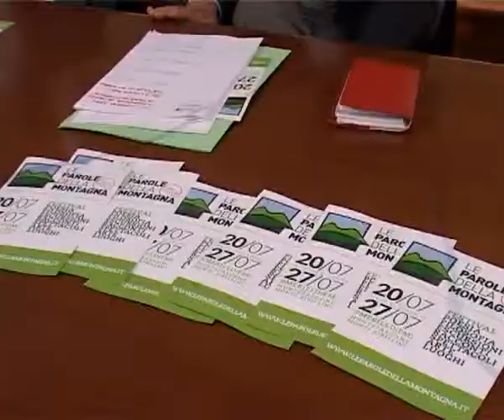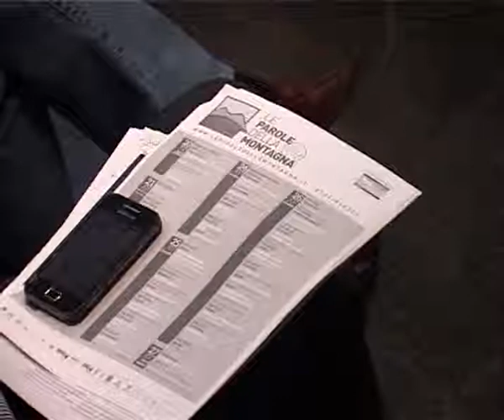"Le parole della montagna": a Smerillo arriva lo scrittore Erri De Luca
E' stato presentato in Regione il Festival "Le parole della montagna", che si terrà da domenica 20 luglio nell'affascinante borgo medievale di Smerillo, in provincia di Fermo. Tra gli ospiti attesi per questa quinta edizione anche lo scrittore Erri De Luca.